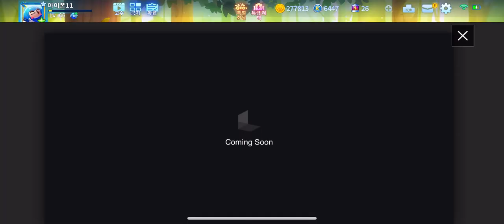카트라이더 러쉬+ S14 - 포레스트 랭킹전 [2022/08/03(Wed)]